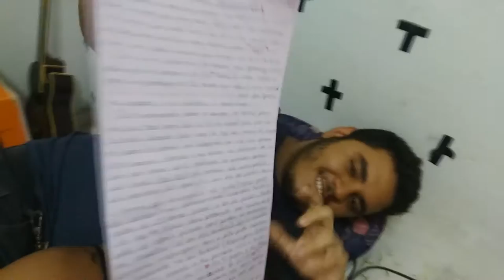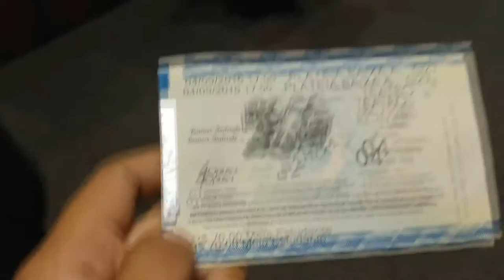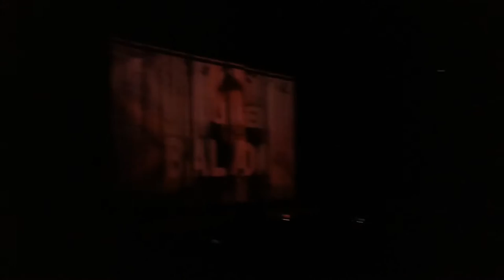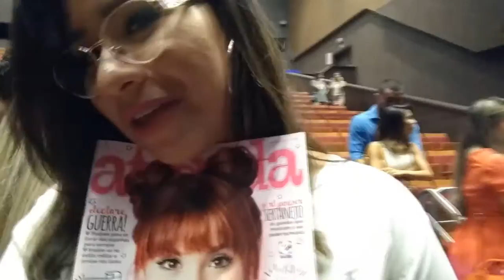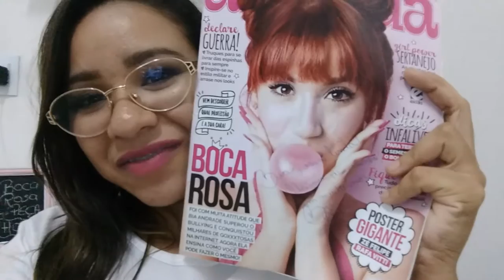VLOG: Boca Rosa a Peça em Fortaleza.